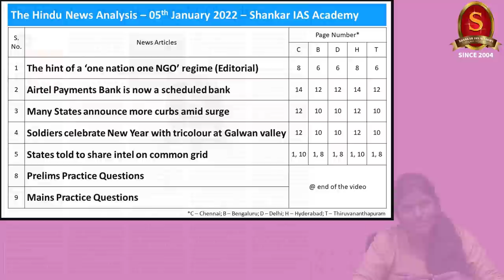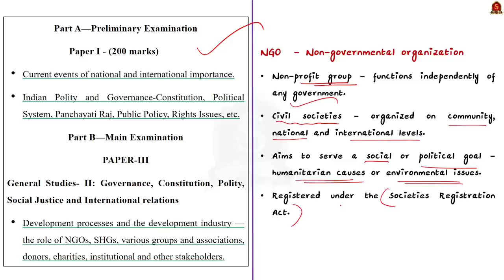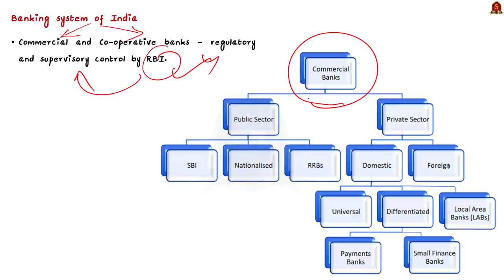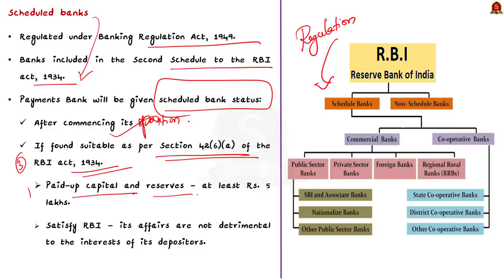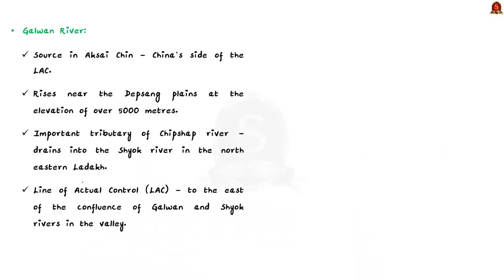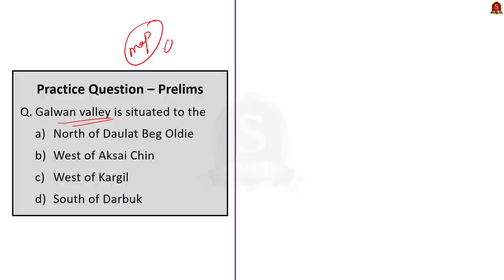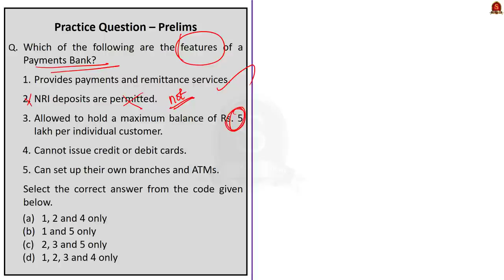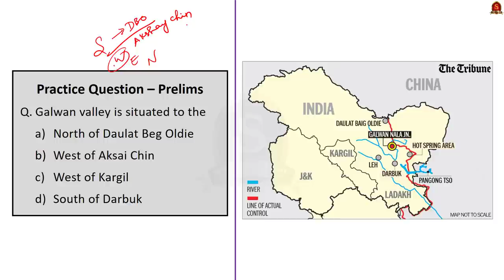The Hindu Daily News Analysis || 05th January 2022 || UPSC Current Affairs ||Prelims'22 & Mains'21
Time Stamping -
►►Introduction - 0:00
►►List of Topics - 00:10
1. The hint of a ‘one nation one NGO’ regime (Editorial) - 00:32
2. Airtel Payments Bank is now a scheduled bank - 9:39
3. Many States announce more curbs amid surge - 14:57
4. Soldiers celebrate New Year with tricolour at Galwan valley - 18:49
5. States told to share intel on common grid - 22:52
6. Prelims Practice Questions - 27:11
7. Mains Practice Questions - 32:13

Important topics such as GalwanValley PaymentsBank ScheduledBank Pandemic Covid19 Epidemic Endemic Pandemic MAC MultiAgencyCentre NGO FCRA are vividly discussed in UPSC Civil Services Exam Perspective in this video, with a special Practice cum Revision session in the end.